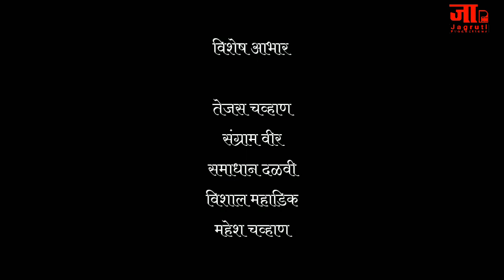Chala jau natkachya gava|ep#09|satish veer_चला जाऊ नाटकाच्या गावा सतीश वीर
चला जाऊ नाटकाच्या गावा
सतीश वीर

निवेदक - लखन जगताप

सतीश वीर एक मोठे रंगकर्मी आहेत.

 @राज्य नाटय स्पर्धेत अभिनय दिग्दर्शन आणि इतर तांत्रिक विभागात बक्षिसे.
@कामगार कल्याण नाटय स्पर्धेतही विजेते
@गिरणी कामगार नाटय स्पर्धा
@नामांकित एकांकिका स्पर्धा
@मालिकांमध्ये काम
@दिगग्ज कलाकाराबरोबर काम.

सतीश वीर यांच्या नाटय प्रवासाला उजाळा देण्याचा प्रयत्न. !